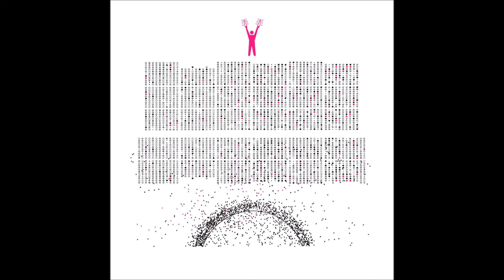DJ Trystero - 想起 [TTT097]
Artist: DJ Trystero
Label: The Trilogy Tapes
Genre: Electronic
Release date: 01 Apr 2022

Tracklist:
 引き金
想起
範囲